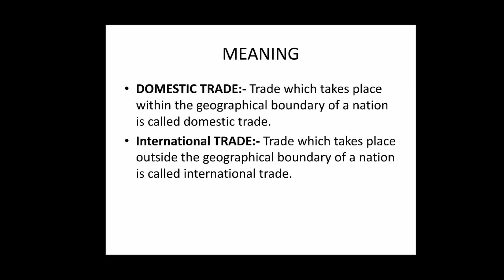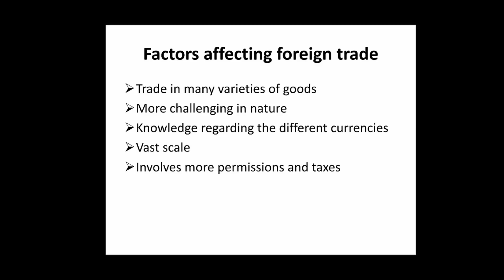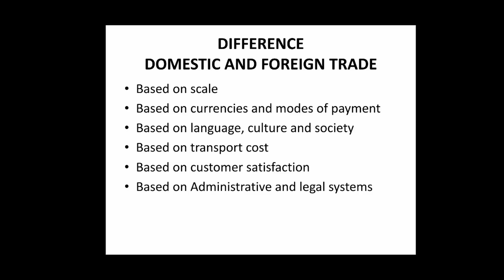STD-12|ECO|CH-9|FOREIGN TRADE|THE SOUTH INTERNATIONAL SCHOOL